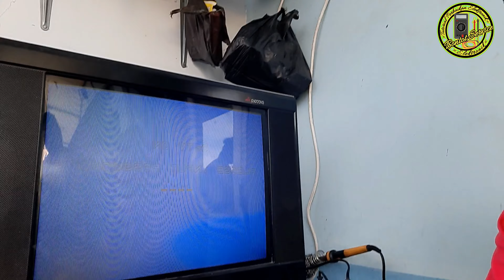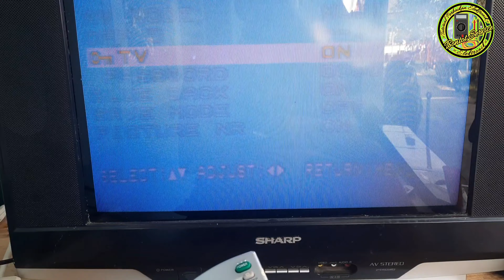Cara membuka Tv SHARP terkunci.VLOG24